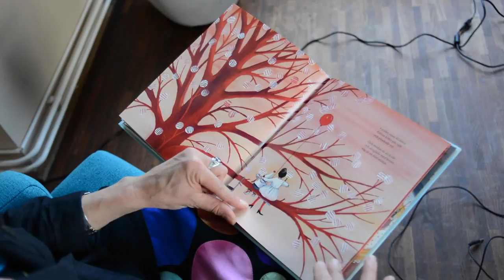Fabians fest av Marit Törnqvist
Fabians fest är en hyllning till barnets obändiga, sprudlande fantasi, lekfullhet och kreativitet. Den sorten som inte låter sig hejdas av några påbud eller måsten utan bryter glanslösheten och får livet att gnistra.

Marit Törnqvists nya, livsbejakande bilderbok handlar om krocken mellan barnets fantasivärld och den vuxnes fyrkantiga, rationella.

En liten pojke och hans mamma ska på gå gatufest i staden. Men först måste mamma hitta festhatten och ballongen. Under tiden fantiserar Fabian högt om allt fantastiskt som ska hända. Med allt vildare spekulationer försöker han dra sin letande mamma in i den magiska världen, men hon lyssnar bara med ett halvt öra.

- Vi vuxna tror att vi lyssnar på barn, men egentligen gör vi inte det. Många föräldrar vill möta barnet på riktigt i deras värld, men blockeras av alla praktiska saker. Lennart Hellsing sa en gång: "Man ska radera vardagen ur almanackan". Den här boken handlar om det. Varför ska det finnas en vardag – det är det många barn som undrar! säger Marit Törnqvist.

I Fabians fest blir allting som Fabian fantiserar om verklighet: elefanter ersätter bilar, träden får hus med festande människor, klubbor växer på grenarna, en kanal med saft rinner 80 cm över de utvikbara boksidorna, och en tårta får fylla hela torget. Varsamt tar Fabian sin tveksamma mamma i handen och träder in i sin underbara värld…

När Fabians fest kom ut i Holland såldes 50 000 exemplar på en vecka.

Marit Törnqvist är författare och illustratör, född i Sverige men sedan många år bosatt i Amsterdam. Hon har fått åtskilliga priser och är inte minst känd för sitt mångåriga samarbete med Astrid Lindgren.
Hör Marit berätta om boken, om mottagandet i Holland och lite om sitt nära samarbete med Astrid Lindgren och vad det givit henne denna video:
Rec.dag 2 april 2016

För rec.ex och kontakt med Marit Törnqvist kontakta
​Karl Thorson, Kommunikationsansvarig
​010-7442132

I vårt pressrum på finns omslagsbilder och författarporträtt att ladda ner.